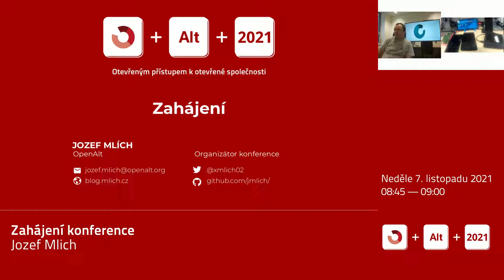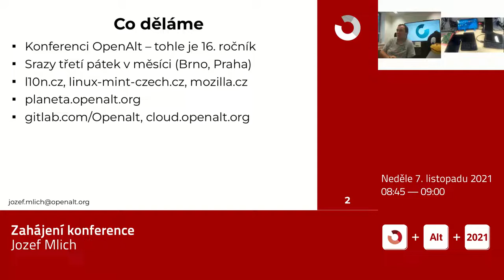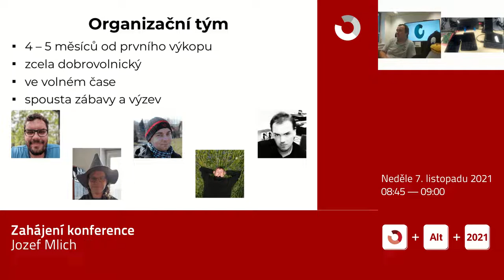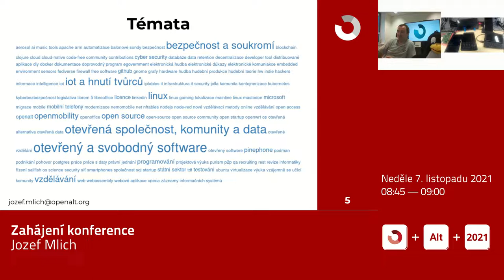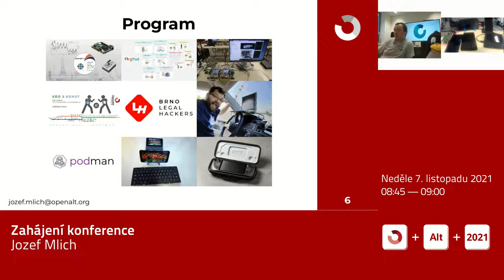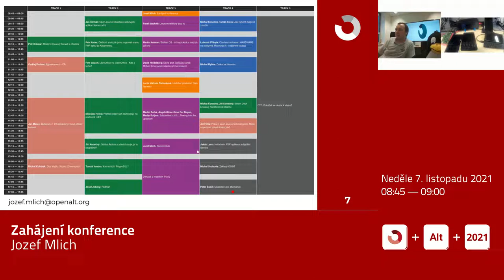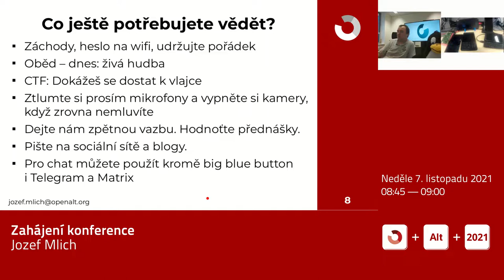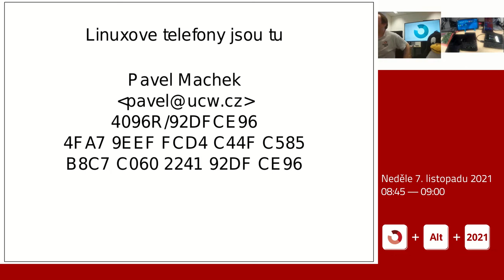Jozef Mlich: Zahájení konference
Krátké povídání o tom proč pořádáme konferenci OpenAlt, co dalšího děláme a o tom co můžete udělat vy.